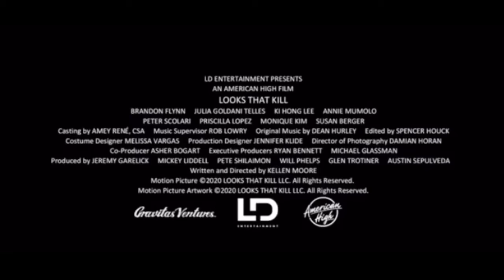LOOKS THAT KILL Trailer || 2020